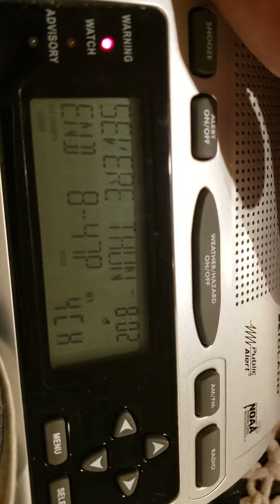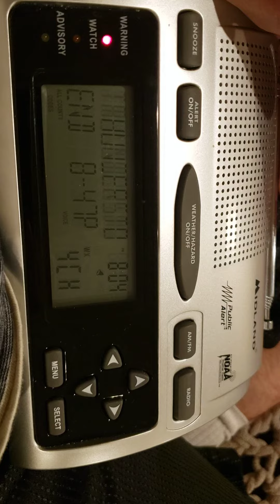EAS #183 NOAA Weather Radio Severe T'storm Warning #2 8/10/21 8:02 PM